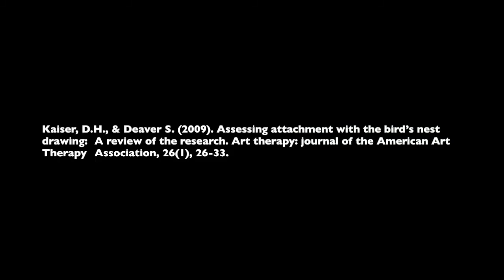Bird's Nest Drawing Assessment with Freud and Gogh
Vincent Van Gogh and Sigmund Freud discuss The Bird's Nest Drawing Assessment